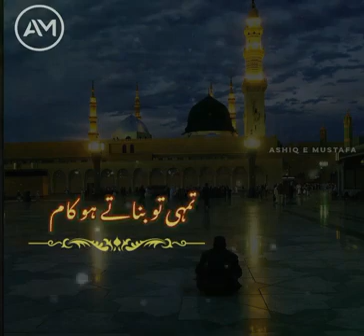Kahaan Jaaein Ham Apne Dil❤️Ki Sunaane